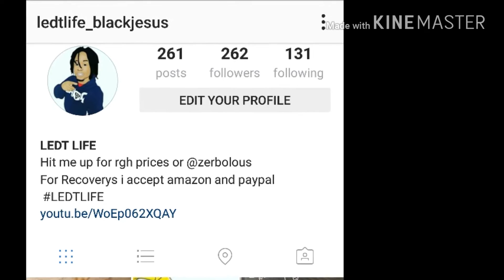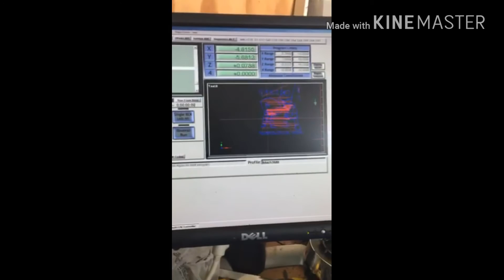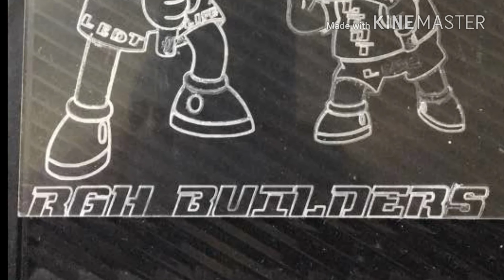FOLLOW US ON INSTAGRAM ITS 2 PAGES AND DONT ASK FOR FREE STUFF ON THERE THIS IS FOR BUSINESS ONLY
But feel free to still go follow us and have a blessed day 💯 👈